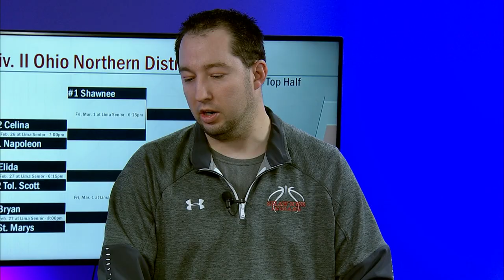Shawnee Coach Triplett Interview